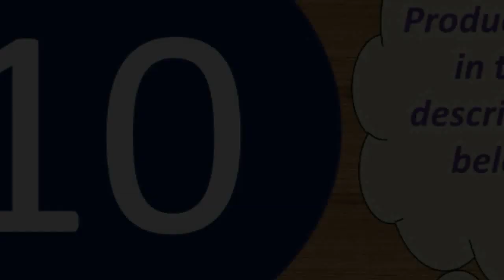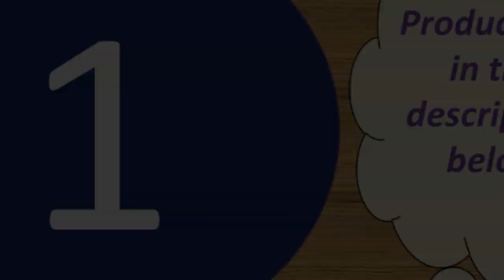Best true wireless bluetooth earbuds under 50 2018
Today I will show You-  Best true wireless bluetooth earbuds under 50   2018

2--Xiaomi Redmi Airdots TWS Bluetooth 5.0 Earphone Stereo Wireless

3-- Redmi Airdots TWS Wireless Bluetooth Earphone Stereo bass

Description:
Product Features:
1, Singal/binaural mode for you to choose, you can listen by one/two earphones
2, Portable package box with charging function, 3800mAh power can offer more 20hrs for each earphone, you can charge anywhere, long battery life
3, Supermini earphone size, offer comfortable wearing experience.
4, Bluetooth V5.0, stronger compatibility

Specification:
Model: QS2
BT version: V5.0
Operation range: 10m(with no obstacle)
Charging time: approx.2hr
Standby time: approx.120hr
Playback time: approx.4hr
Battery type: li-ion
BT prifiles: HFP/HSP/A2DP/AVRCP
Battery capacity(earphones): 3.7V 43mAh

Button: NoActive Noise-Cancellation:
Type: BluetoothConnectors:
NoneCommunication: WirelessVocalism Principle:
DynamicVolume Control: NoFrequency Response Range:
20-20000HzFunction: for Video
PhoneFunction: For iPodFunction:
SportSensitivity: 110±5dBIs wireless:
Number: Bluetooth 5.0Resistance:
32OWaterproof: YesLine Length:
NoneSupport APP: YesCharging time(earphones): approx.
1hrCharging time(case): approx.
2hrMusic time: about 15hrBattery
capacity(case): 300mAhBattery
capacity(earphones): 43mAh